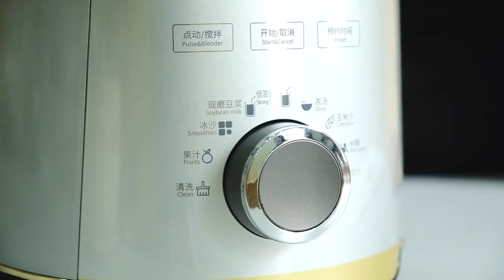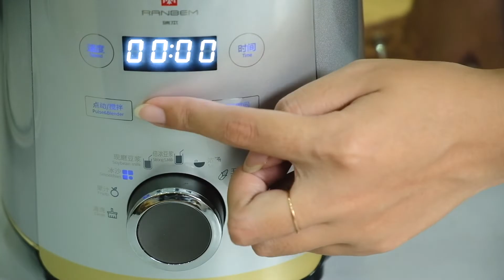REVIEW MÁY XAY ĐA NĂNG RANBEM 732G